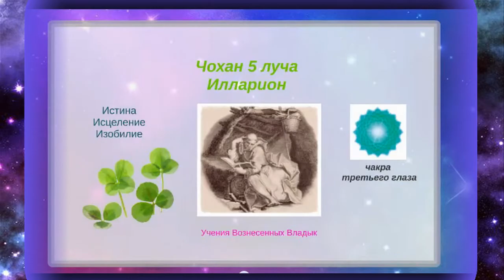Владыки 7 лучей.Учения Вознесенных Владык.